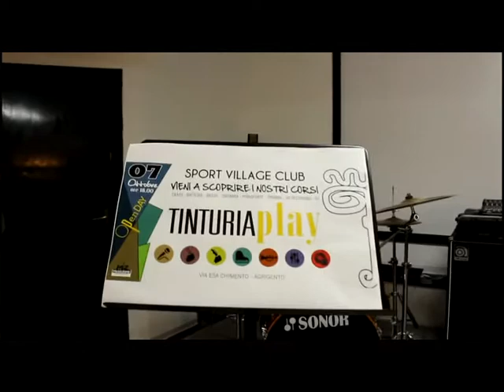Agrigento: presentato progetto "Tinturia Play"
È stato presentato alla stampa il progetto Tinturia Play, lo spazio musicale multifunzionale ospitato nella sede dello Sport Village che verrà inaugurato domenica  7 ottobre 2018 alle 19..